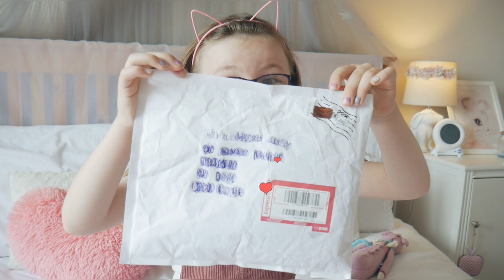OH MY LPS | BIRTHDAY EBAY DELIVERY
I Love Lps !! I Wanted to show you guys my littlest pet shop haul from Ebay. I used my birthday money and my dad bid in the lps auction for me. It was so scary you guys. I didn't think I'd get them ! Let me know what your favourite is :)